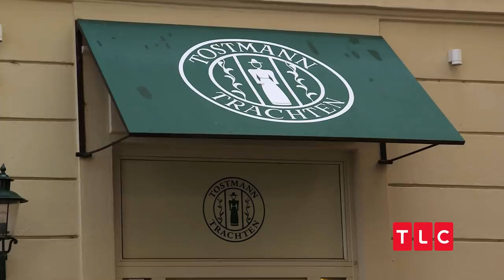Josiah and Lauren Honeymoon in Vienna | Counting On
Josiah and Lauren head to a clothing store in Vienna to try on traditional Austrian outfits.